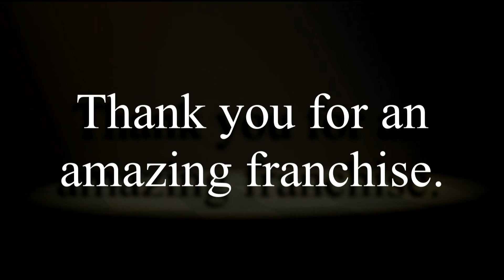A Tribute to Five Nights at Freddy's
Today is the 1 year anniversary for FNAF and I honestly can't thank Scott enough. I don't know anyone dedicated enough to do all these 4 games in the time span of a year and still make them near perfect. Scott Cawthon has been a true hero and a huge inspiration and I can't wait to see what he does in the future.

Happy anniversary, Scott. And happy birthday, Freddy. :)